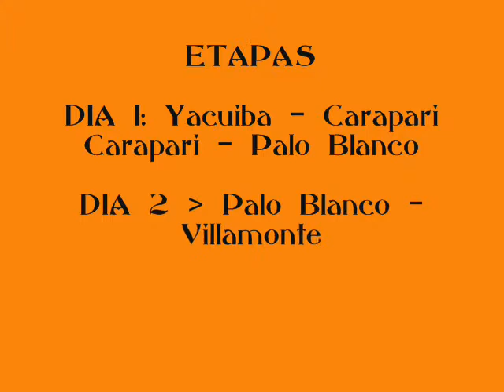Vuelta al chaco 08 Bolivia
Esta es una carrera de rural q se realiza en el sur de Bolivia..("Vuelta al Gran Chaco Boliviano") son tres dias con un ttal de casi 300 km